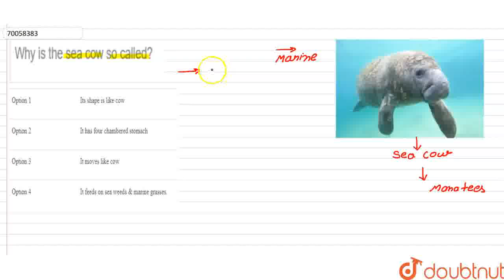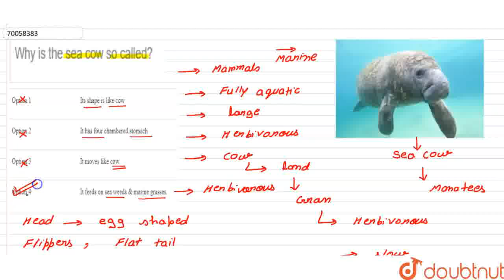Why is the sea cow so called? | CLASS 11 | ANIMAL KINGDOM - PHYLUM CHORDATA | BIOLOGY | Doubtnu...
Why is the sea cow so called?
Class: 11
Subject: BIOLOGY
Chapter: ANIMAL KINGDOM - PHYLUM CHORDATA
Board:NEET

👉 Have Any Query? Ask Us.